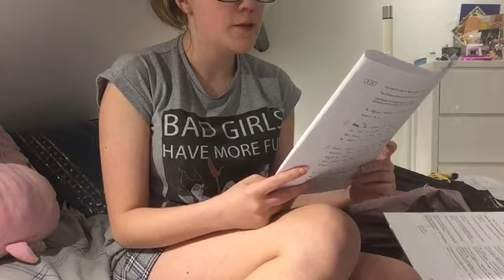My English exam disaster